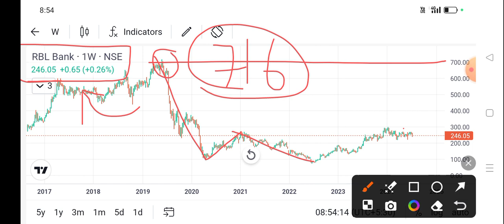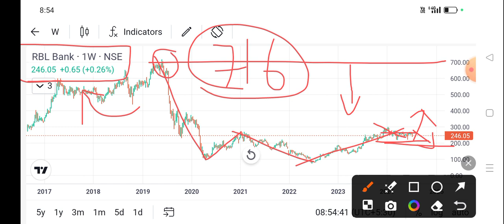rbl bank share news today l rbl bank share price today l rbl bank share latest news today